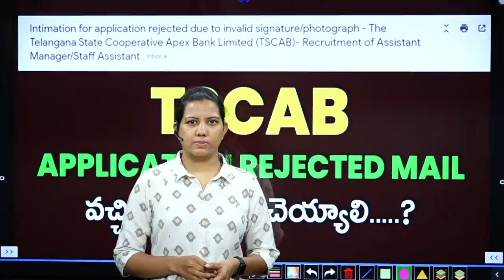TSCAB APPLICATION REJECTED MAIL | MAILS వచ్చినవాళ్లు ఏం చెయ్యాలి.....?